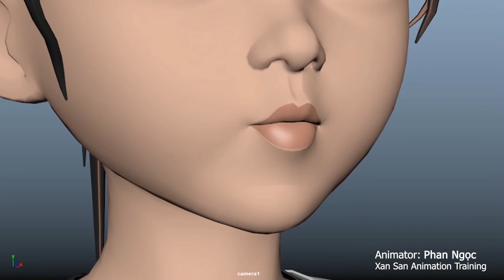Lipsync Là Anh - Phan Ngọc | Xan San Animation